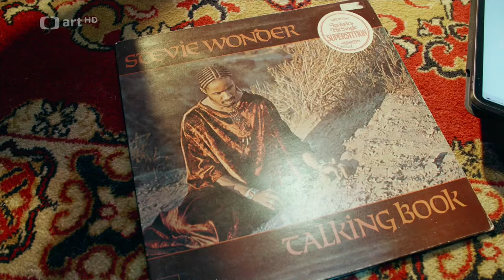Ben Cristovao, Rudy Linka - Isn't She Lovely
Ben Cristovao, Rudy Linka - Isn't She Lovely (Stevie Wonder) (live 2021)